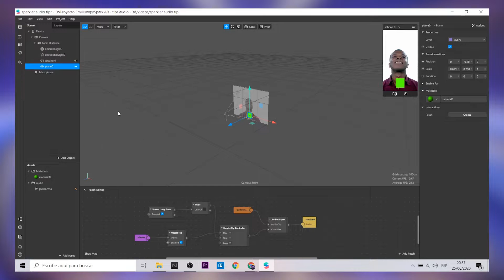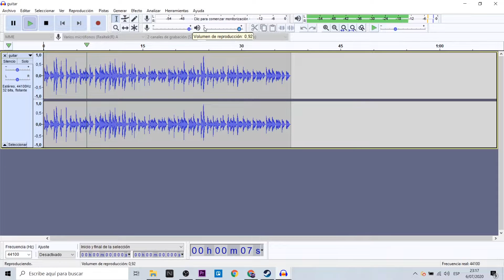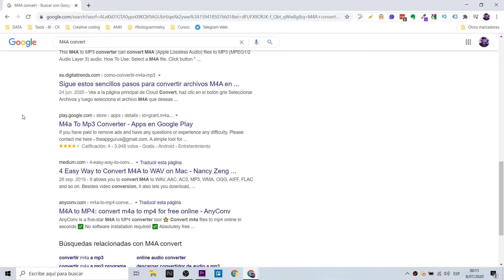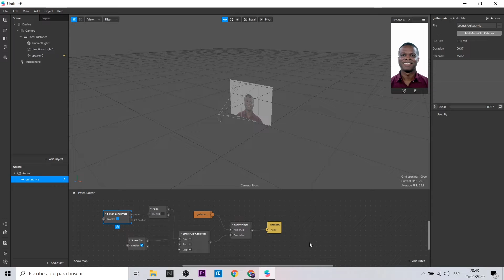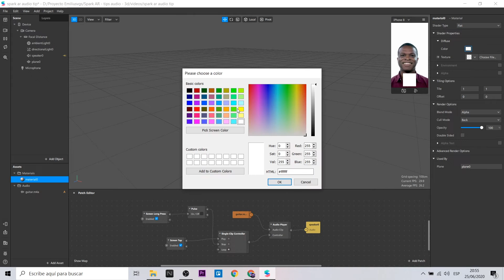Spark AR Tutorial - Audio Tips | Microphone & M4A (EN Captions)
En este video les explicaré de dos tips importantes para trabajar con audio en Spark AR. El primero es sobre cómo permitir que el sonido aparezca cuando estas grabando.; y el otro es cómo importar correctamente un audio M4A.
In this video I will explain two important tips to work with audio in Spark AR. The first is about how to allow the sound to appear when you are recording; and the other is how to properly import an M4A audio.

Mi VR / AR software y hardware:
⚡ Oculus Quest
⚡ Aryzon
⚡ Zapbox
⚡ Merge Cube